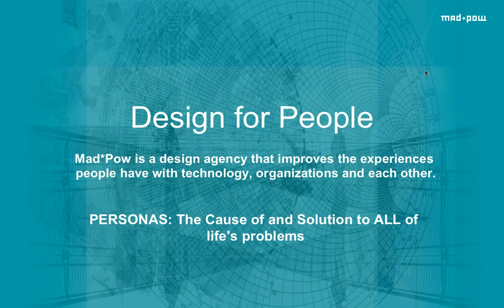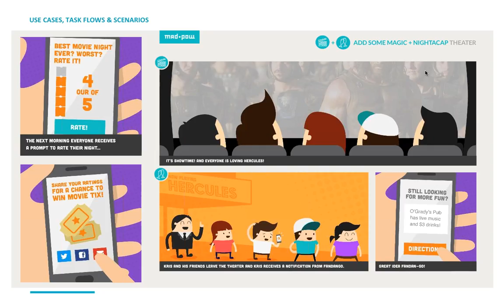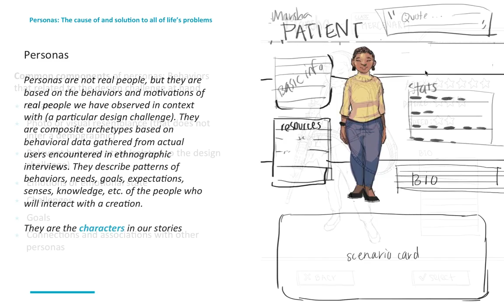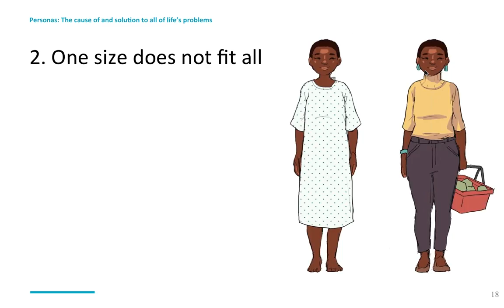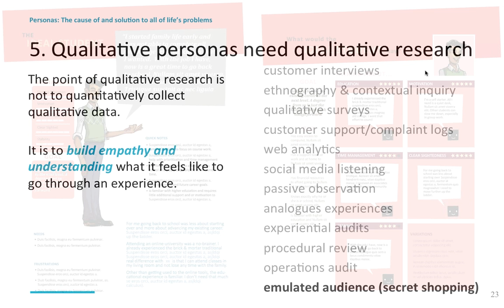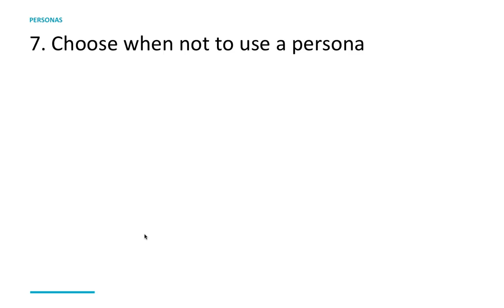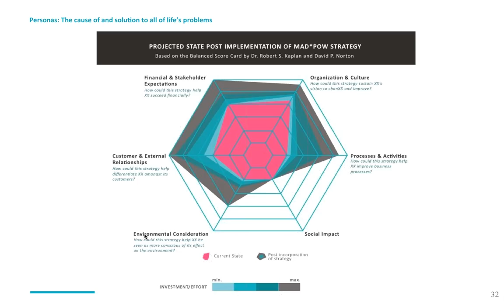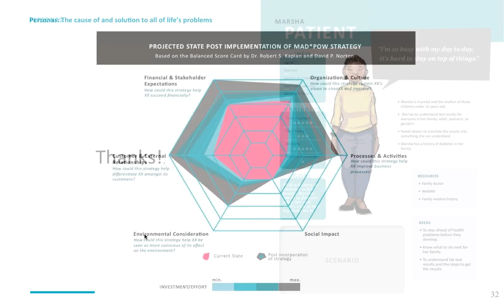Mad*Pow Webinar with DMI: Personas The Cause of and Solution to all of Life's Problems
We’re fairly certain that there are a stack of unused Personas gathering dust in the desks of product managers, design practitioners, and more than a few VPs who have invested in this research methodology, yet have not seen the value. Dust them off and join this webcast about the best representations of user understanding in research.

Host Pamela DeCesare talks to Jonathan Podolsky, Experience Strategy Director at Mad*Pow, to discuss Personas– best practices, specific methodologies, tone and production values. Learn how to leverage persona development to successfully guide design and prioritize the decision making process.